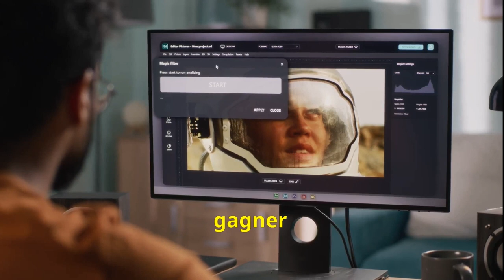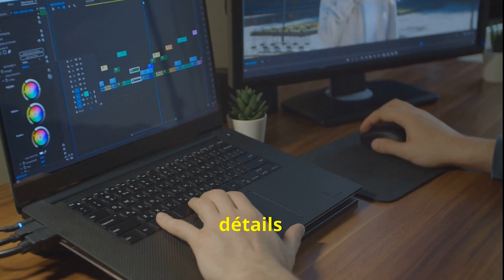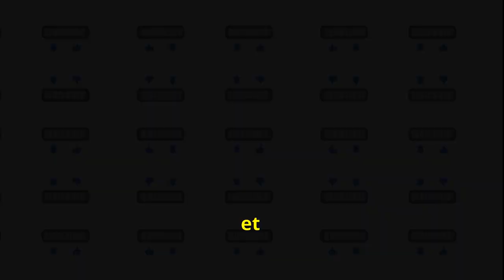Voici Comment L'intelligence artificiel révolutionne notre façon de travailler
Horodatage :
00:00 - Intro
00:21 - Retouche Automatique
00:44 - Reconnaissance d’Images
01:07 - Montage Vidéo Intelligent
01:30 - Conclusion

Dans notre studio, nous avons adopté l’intelligence artificielle pour améliorer nos vidéos de manière spectaculaire. Voici comment elle intervient :

Retouche Automatique : Grâce à l’IA, nos images sont sublimées en un clin d’œil. Elle ajuste automatiquement la luminosité, la netteté et les couleurs pour un rendu professionnel.
Reconnaissance d’Images : L’IA identifie les éléments clés dans nos vidéos, des visages aux objets en passant par les paysages. Cela nous permet de créer des montages plus pertinents et captivants.
Montage Vidéo Intelligent : Notre IA assemble les séquences, ajoute des transitions fluides et optimise la composition. Le résultat ? Des vidéos impeccables sans effort.
Rejoignez-nous dans cette aventure créative où l’IA devient notre alliée ! 🎥✨